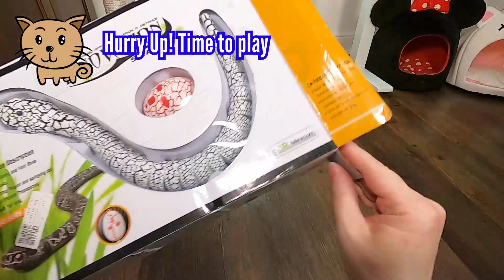CAT VERSUS SNAKE TOY 😺🆚🐍 - Cats Get Attacked by Robot Snake Toy - Sassy Kitty Cats - Funny Cat Video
Sassy cats Bella and Boo get a new robot snake toy. 😺😺💗🐍  Will they be brave or scared?  The action starts with the unboxing of the robot snake.  The cats then each take turns challenging the snake in the hallway. 😺🆚🐍  Boo ends up loving snakes and gets introduced to the entire family.  Did Boo finally find his BFF?  Hope you enjoy this funny cat video!